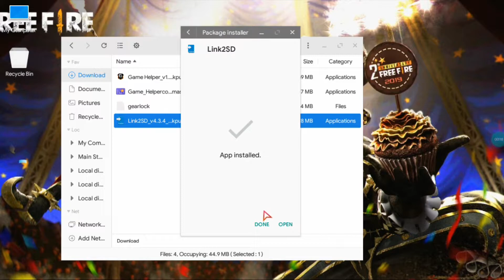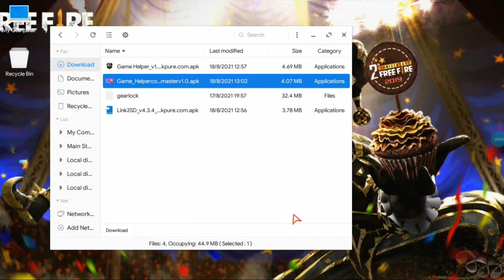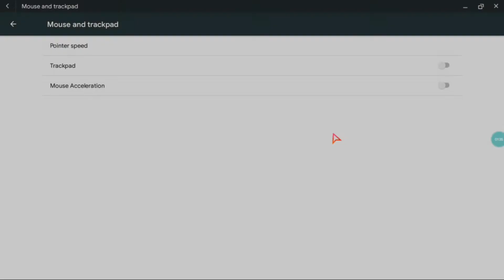PHONIEX OS GAME HELPER 1.0 VERSION :) best settings /senctive headshot & montags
CONFIGURACIÓN PERFECTA para SAMSUNG,A3,A5,A6,A7,J2,J5,J7,S5,S6,S7,S9,A10,A20,A30,A70,A50 //

specs:
CPU: AMD R4
Ram: 4gb DDR4
HDD: 500GB
basically a potato 🤣🤣
Kernel 4.19.160
Mesa 20.0.8